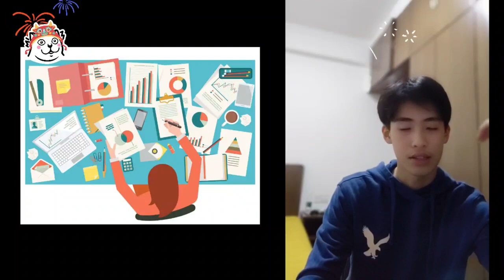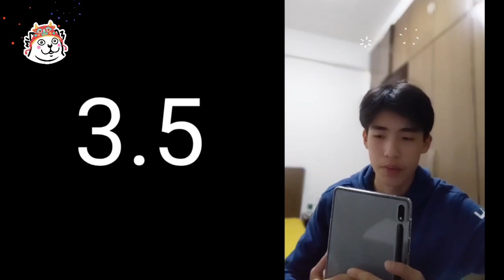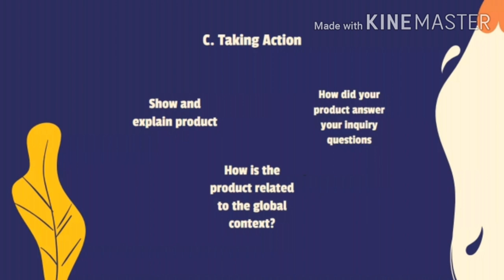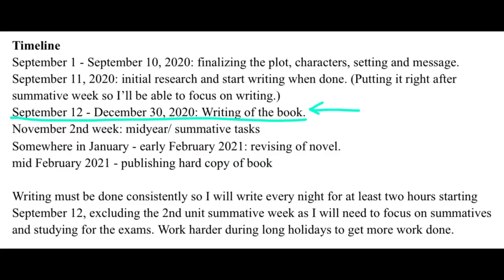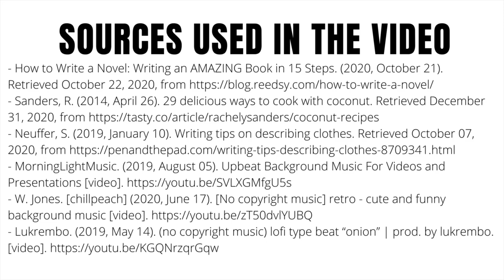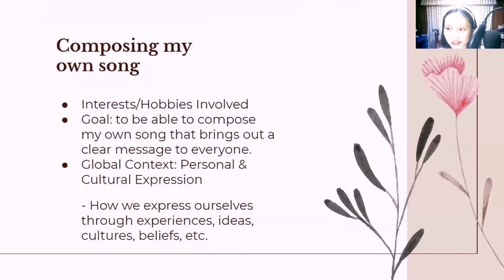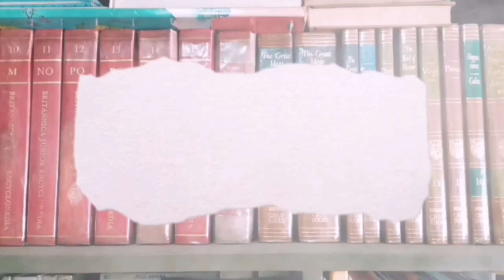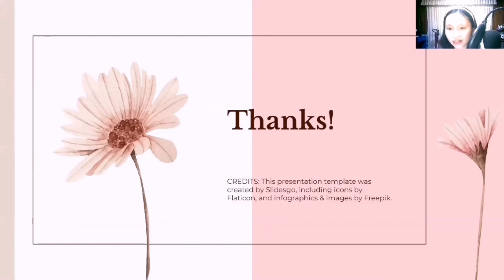2021 Personal Project (MYP10) - Batch 2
Watch the 2021 Personal Project presentations of CKS College MYP students. The Personal Project is a year-long inquiry and development of important ATL skills. It provides an excellent opportunity for students to produce a truly personal and often creative product and to demonstrate a consolidation of their learning in the MYP. Please enjoy the presentations.